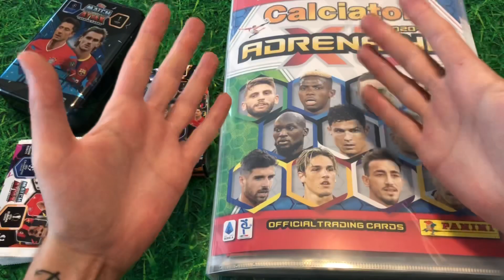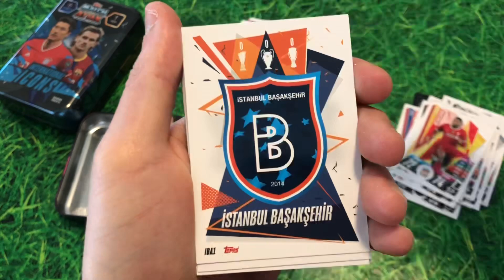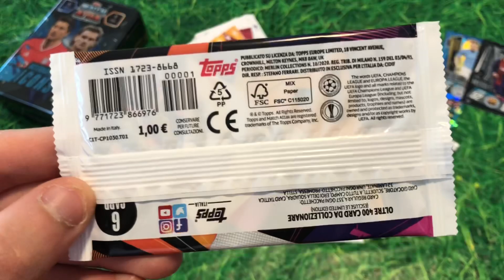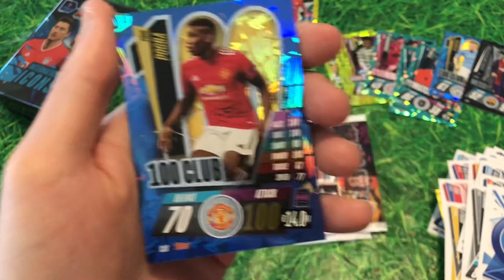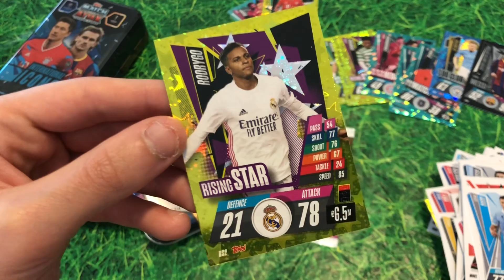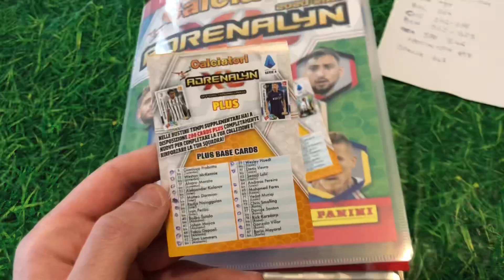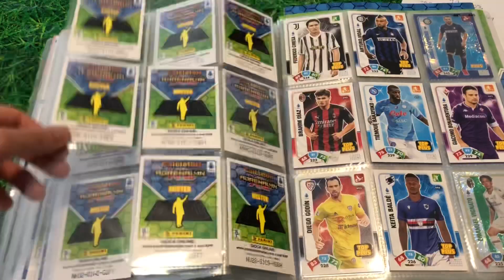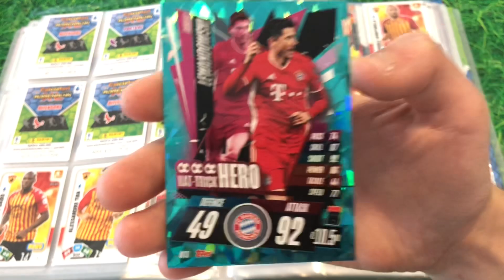MATCH ATTAX MESSI LIMITED EDITION🤩🇮🇹UNBOXING MINI TIN BOX - 95% ADRENALYN XL 2020-21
Oggi andremo a fare lo spacchettamento della mini tin box Match attax, in più spacchetteremo 7 pacchetti della stessa raccolta.

Visto le innumerevoli richieste vi mostrerò a che punto sono con la raccolta Adrenalyn XL 2020-21